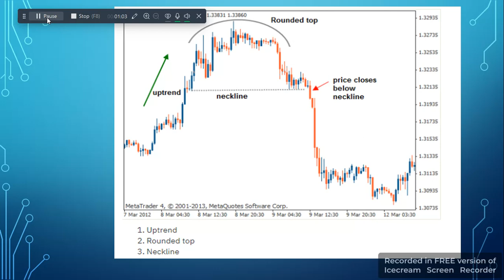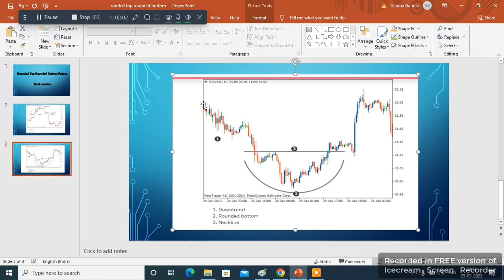Rounded top and rounded bottom pattern in Hindi Technical analysis of rounded top and rounded bottom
The rounded top and bottom are reversal patterns designed to catch the end of a trend and signal a potential reversal point on a price chart.

The rounded top pattern appears as an inverted 'U' shape and is often referred to as an ‘inverse saucer’ in some technical analysis books. It signals the end of an uptrend and the possible start of a downtrend. This means that the rounded top can indicate an opportunity to go short.

The rounded bottom pattern appears as a clear 'U' formation on the price chart and is also referred to as a ‘saucer’. It signals the end of a downtrend and the possible start of an uptrend. This means that the rounded bottom can indicate an opportunity to go long.

Rounded top rounded bottom pattern
Rounding up pattern
rounding bottom
rounding bottom breakout
rounding bottom chart
rounding bottom chart pattern
rounding bottom chartink
rounding bottom pattern
rounding bottom pattern breakout
rounding bottom pattern in hindi
rounding bottom pattern scanner
rounding bottom pattern stocks
rounding bottom pattern target
rounding bottom stock chart pattern
rounding bottom trading
stock market